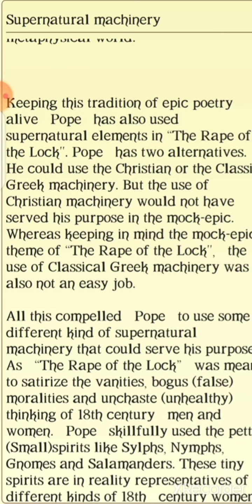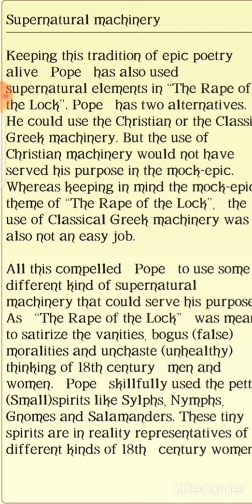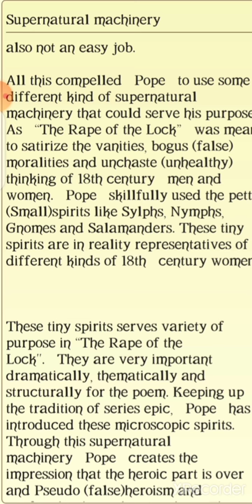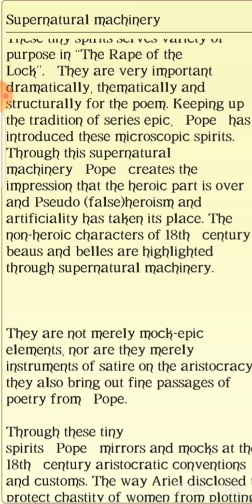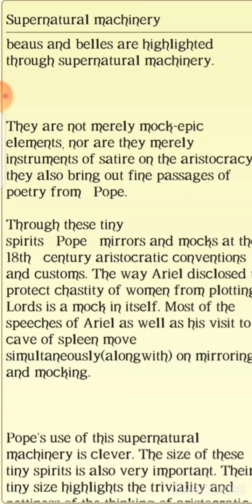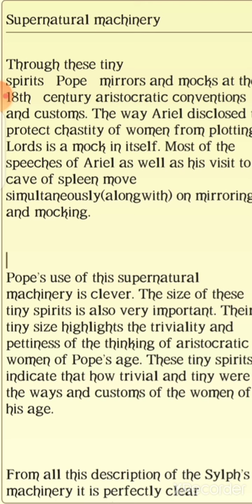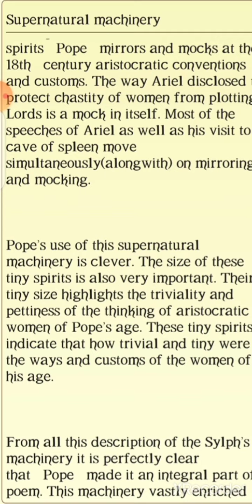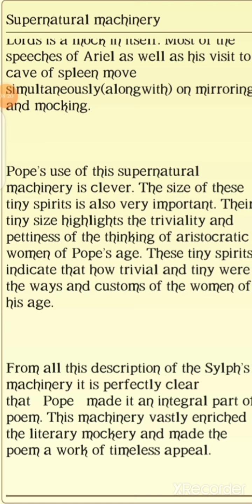role of supernatural machinery in "Rape of the lock."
he use of supernatural machinery like the gods, angels, devils and so on is an important feature of epic poetry. It is found in epics of different countries from Illied to Paradise Lost. Every epic based upon the relation between men and women and the higher super natural divine powers who shape their destiny. It actually is an inalienable part of epic writings and raises the central action of epic to the metaphysical world.

Keeping this tradition of epic poetry alive Pope has also used supernatural elements in “The Rape of the Lock". Pope has two alternatives. He could use the Christian or the Classic Greek machinery. But the use of Christian machinery would not have served his purpose in the mock-epic. Whereas keeping in mind the mock-epic theme of “The Rape of the Lock", the use of Classical Greek machinery was also not an easy job.
M A. ENGLISH FULL SYLLABUS
BPS UNIVERSITY KHANPUR